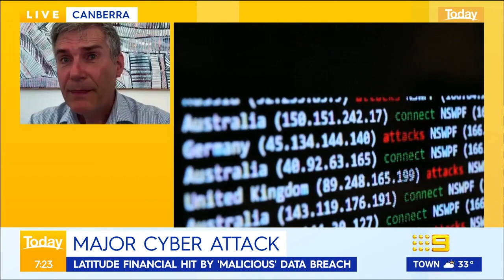Data of over 300,000 customers stolen in Latitude Financial cyberattack | 9 News Australia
An Australian finance company said it has had the data of over 300,000 customers stolen in a "sophisticated and malicious cyberattack".